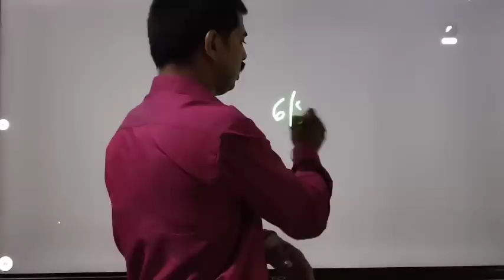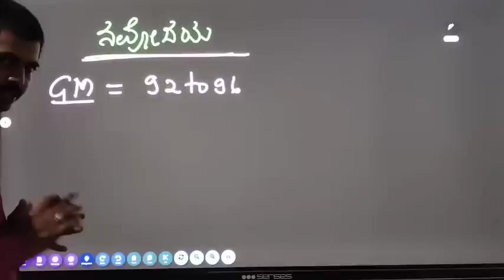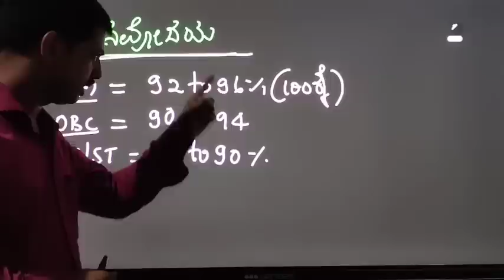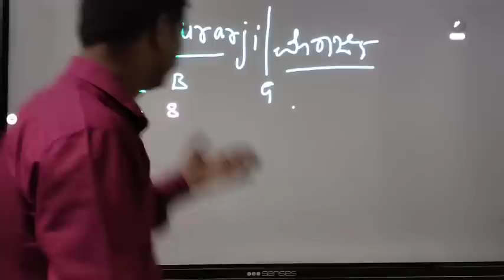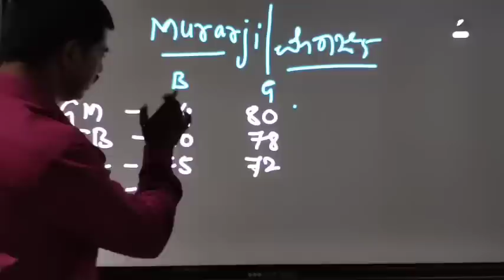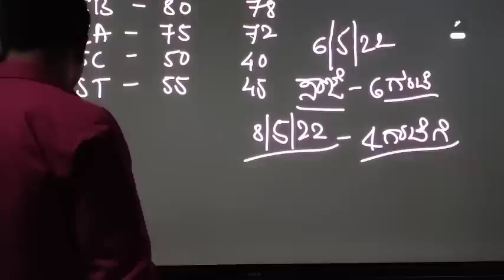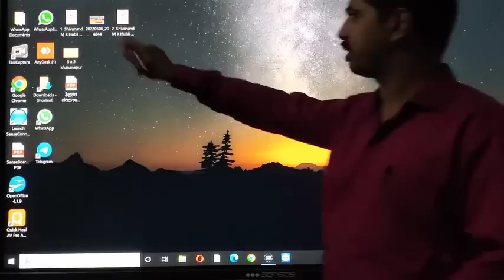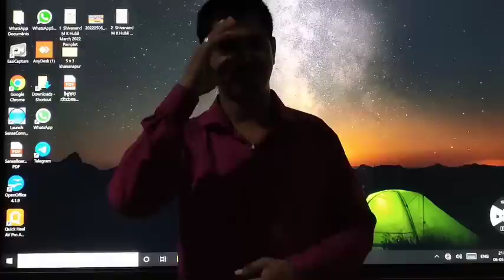Navodaya_Result & Murarjidesai_results cut of Mark's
Navodaya_Result & Murarjidesai_results cut of Mark's#Jnanjyoti_Navodaya_Coaching_MK_Hubli Navodaya_Coaching_Belagavi ಜ್ಞಾನಜ್ಯೋತಿ_ನವೋದಯ_ ಕೋಚಿಂಗ್_ಸೆಂಟರ_MK_ಹುಬ್ಬಳ್ಳಿ ಜಿಲ್ಲಾ: ಬೆಳಗಾವಿ 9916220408#Shivanand_Sir